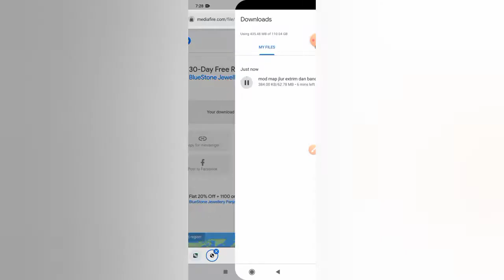download V3. 6.1NEW ETS 2 AIRPORT AND ROUGH AND TOUGH ROAD FOR bus simulator indonesia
time stamp :
00:21 intro
03:58 how to install turtorial
04:41 how to go airport map mod

credit : aliyan gmp